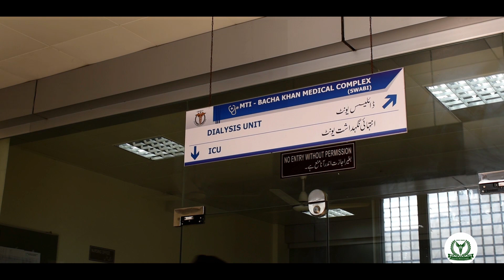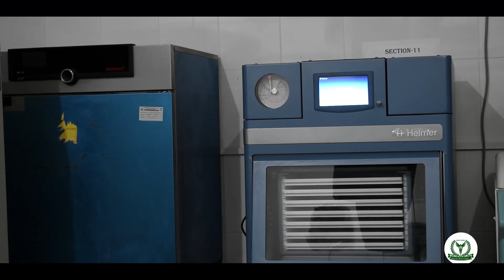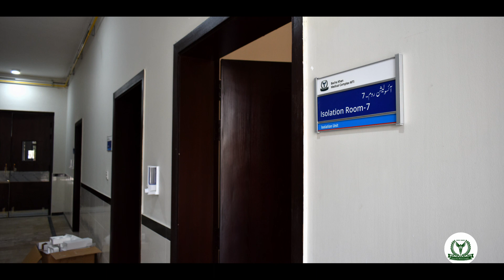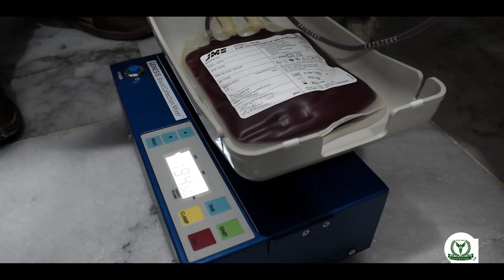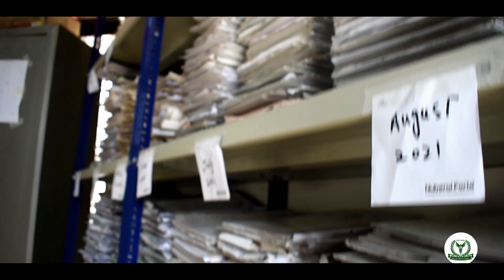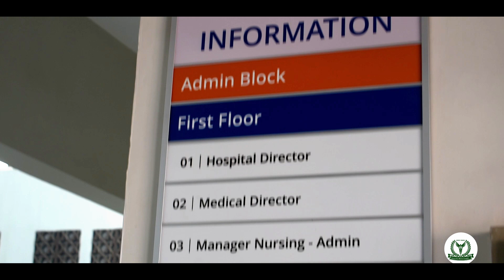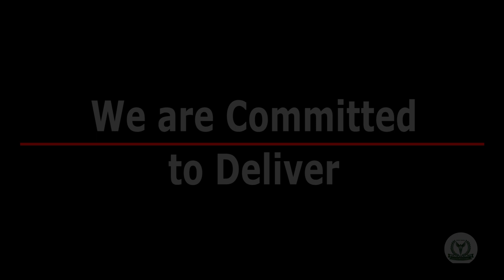BKMC-MTI, Swabi Documentary on "Journey towards development 2022"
تدریسی ہسپتال باچاخان میڈیکل کمپلیکس کی سال 2022 میں ترقی کا سفر
مریضوں کو صحت کی بہترین سہولیات کی فراہمی ہماری اولین ترجیح
BKMC-MTI, Swabi
Documentary on "Journey towards development 2022"
Media Cell